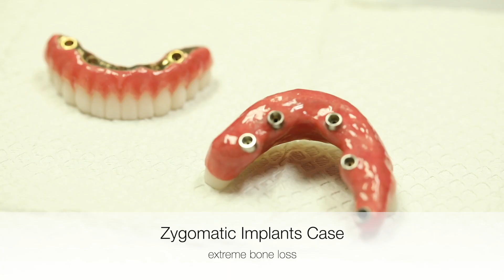Zygomatic™ Implants. Your chance to get a new perfect smile!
Zygomatic™ Implants by Noris Medical are an ideal choice for patients who are not candidates for traditional dental implants due to a lack of bone mass.

Zygomatic™ Implants are intended to replace teeth in the upper jaw. They can be used to replace an entire arch of missing teeth, severely damaged or decayed teeth, or teeth that have become loose due to severe periodontal disease.

Zygomatic™ Implants can also be used in coordination with traditional dental implants to replace both the upper and lower teeth.

Zygomatic™ Implants – A solution for atrophic maxilla by achieving anchorage in the Zygomatic bone

Check our special course for doctors who would like to learn  how to place Zygomatic implants, provided by Fusion Dental Academy: